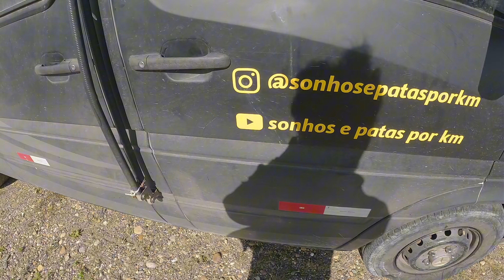UM FRANCÊS NOS SOCORREU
SONHOS E PATAS POR KM: do Brasil ao Ushuaia, rumo ao Alaska

Olá! Como vocês estão sonhadores? Esperamos que bem!

Somos um casal de sonhadores e juntos com nosso filho Thoth (um Golden Retriever) estamos visitando todo Brasil (morando em um motorhome sprinter ano 98) rumo ao Ushuaia e subir para o Alaska. Vamos juntos?

Muita estrada, aventura, sol, temperaturas extremas, gelo, neve, drone, gopro, risadas, desafios, histórias, nosso filho Golden Retriever, fotos, vídeos, amigos para a vida, recordações...

Legal né? 😱❤️❤️💛🚐🌞

Siga  a gente nessa aventura. 😍

Nos acompanhe nessa jornada do Ushuaia até o Alaska🥶, passando pelo Brasil. Dois humanos (Roney e Tâmara), nosso filho Thoth (um Golden Retriever) e nossa casa feita com muito carinho, a Sonhadora. ❤️🇧🇷

Facebook : Sonhos e patas por Km

Kwai: Sonhos e patas por km